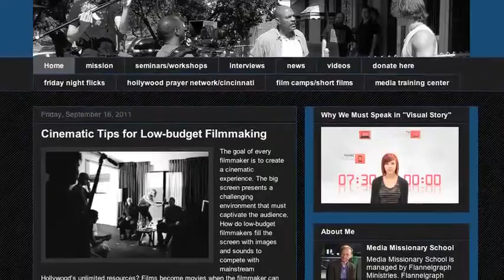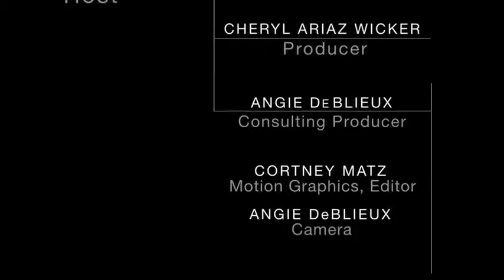Christian Movie Connect Episode 11 - Harold Hay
Harold Hay, author of the book "The Red Pill" gets interviewed by celebrity Award-winning writer, producer, and director, Harold Hay, has produced numerous television shows including, "180 Videos" and "The Zone", which aired on over 200 stations in North America and 15 television networks worldwide. His programs have been honored by both the National Religious Broadcasters (NRB) and Gospel Music Association (GMA) for Best Program of the Year.